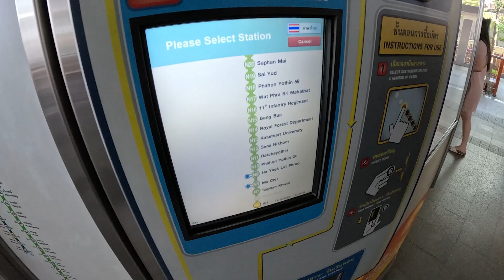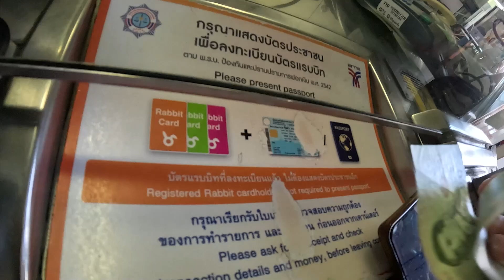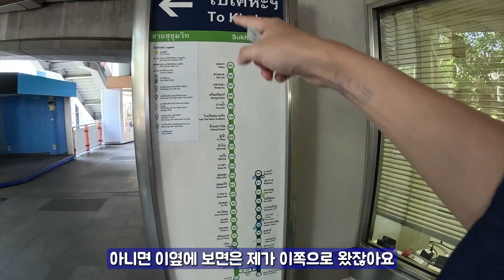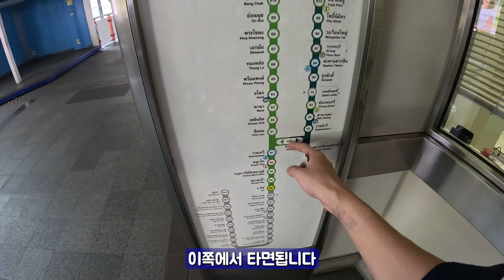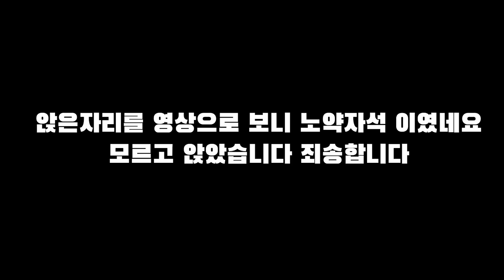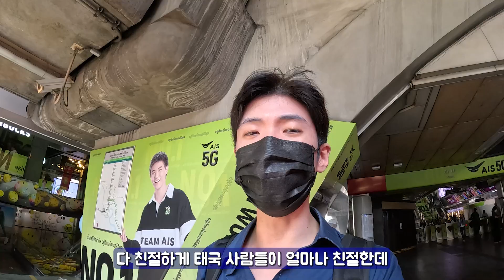[SUB][태국🇹🇭ep.31] 누구나 쉽게 탈수 있는 태국 지하철(BTS)타는 방법|태국여행|방콕대중교통|태국BTS|태국MRT|태국지하철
저도 태국여행 가기전에 아무리 설명글을 봐도
지하철 타는게 이해가 안갔어요...

영상으로 설명하면 조금 더 쉬울거 같아서 저처럼 이해못하시는분들한테
도움 되라고 만들었습니다~

방콕에는 지상으로가는 BTS와 지하로 가는 MRT 가 있어요
둘 사이에는 환승이 안되고 나와서 갈아타야 합니다.
노선이 다르니 주위해서 타셔야합니다!

티준신 태국 바로 보내기 (영상만드는데 큰 힘이 됩니다.유튜브닉네임으로 보내주세요)
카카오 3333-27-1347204